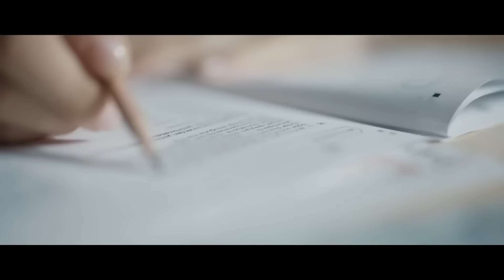Demir Kadın: Neslican | Fragman